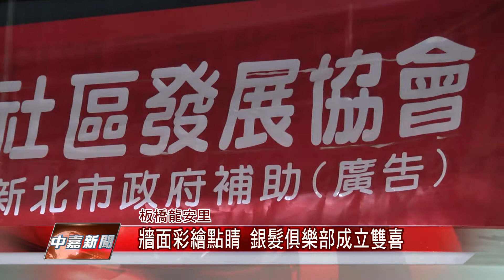1060615【中嘉新聞】牆面彩繪點睛 銀髮俱樂部成立雙喜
牆面彩繪點睛 銀髮俱樂部成立雙喜